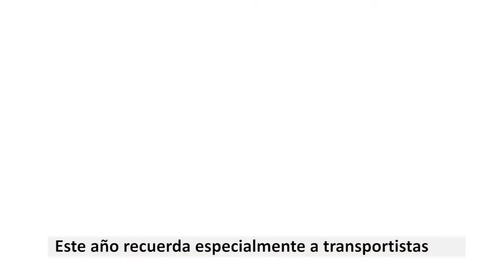Jornada de Responsabilidad en el Trafico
Arranca la operación salida de las vacaciones de verano. Los obispos españoles recuerdan que con educación, respeto al otro y sentido común, todos tenemos cabida en la carreteras o vías públicas.